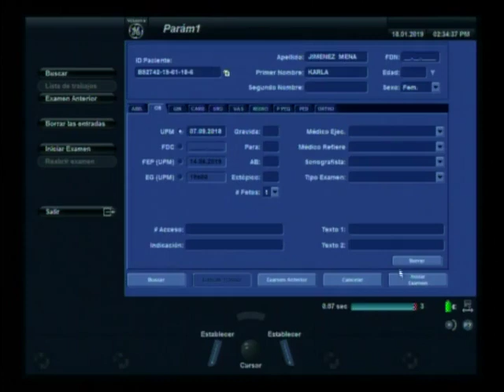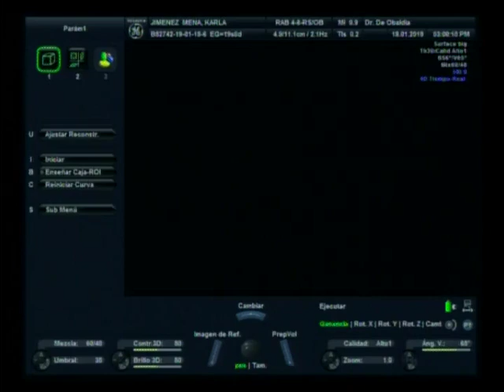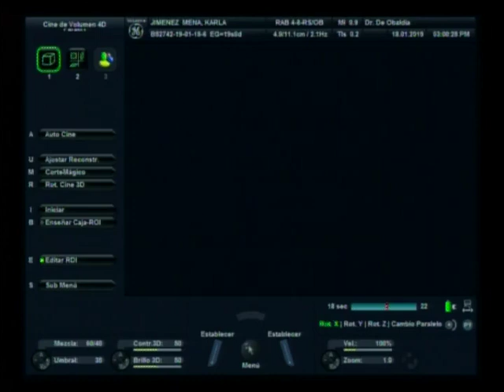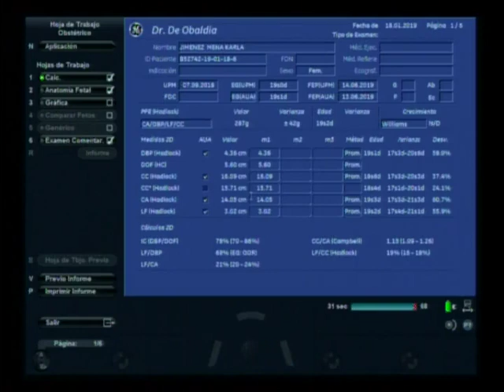Makucha 19 semanas